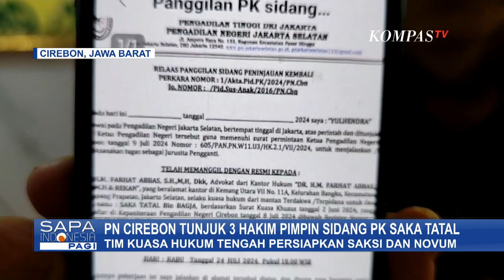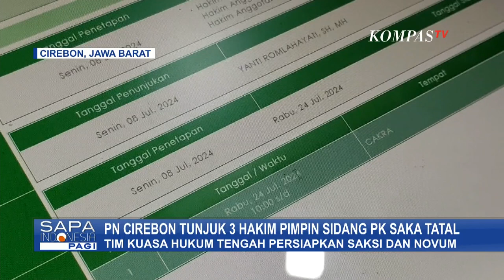Mantan Terpidana Saka Tatal Ajukan PK: Apa yang Terjadi Selanjutnya?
CIREBON, KOMPAS.TV - Pengadilan Negeri Kota Cirebon telah merespons surat pengajuan Peninjauan Kembali atau PK Saka Tatal, mantan terpidana kasus Vina.

Pengadilan telah menunjuk 3 orang hakim untuk memimpin jalannya persidangan.

Ketiganya antara lain Ketua Majelis Hakim Rizqa Yunia, Hakim Anggota Galuh Rahma Esti dan Yustisia Permatasari.

Saka tatal telah menyerahkan seluruh berkas, novum, serta menyiapkan beberapa saksi dan ahli untuk memperjuangkan sidang PK tersebut.

Dalam usahanya mengajukan PK, Kuasa Hukum Saka Tatal mengaku memiliki 4 bukti kuat baru yang belum pernah ditampilkan sebelumnya.

Pengadilan akan memulai sidang PK pada 24 Juli 2024 mendatang.